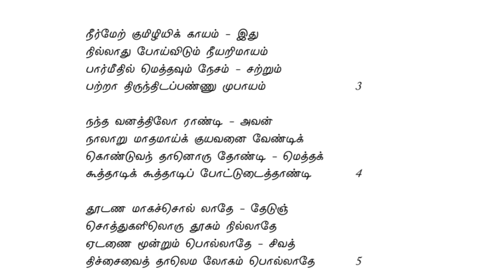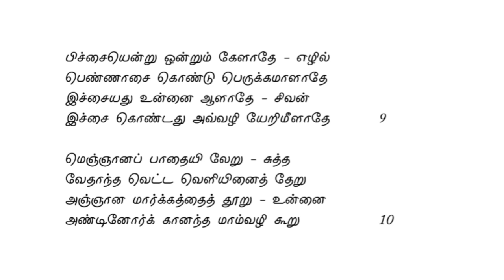கடுவெளி சித்தர்- பாடல்கள் விளக்கம் பகுதி-1,kaduveli siddhar-PART-1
கடுவெளி சித்தர் இயற்றிய பாடல்களில்
பத்து பாடல்களுக்கு மட்டும் இங்கே விளக்கம் வழங்கப்பட்டுள்ளது

பகுதி-2